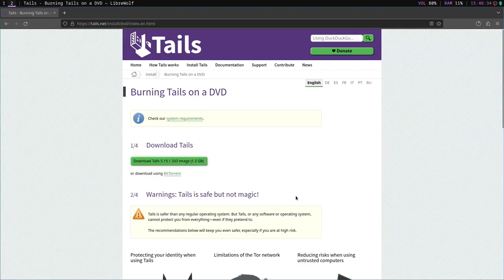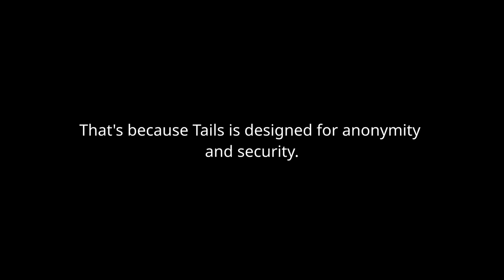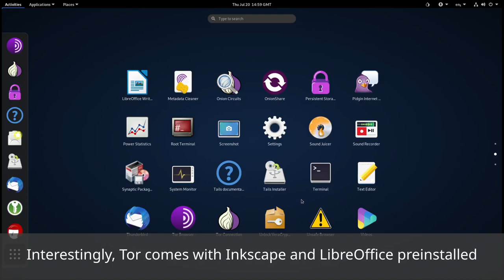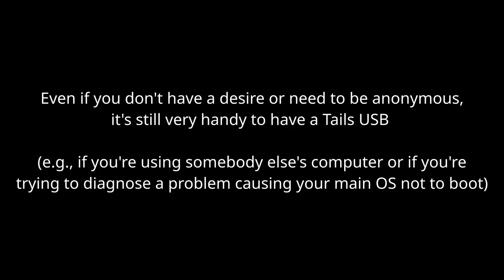Tails: The Amnesic Incognito Live System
In this video, I talk about Tails...a Debian-based live Linux distribution designed for secure and anonymous computing.